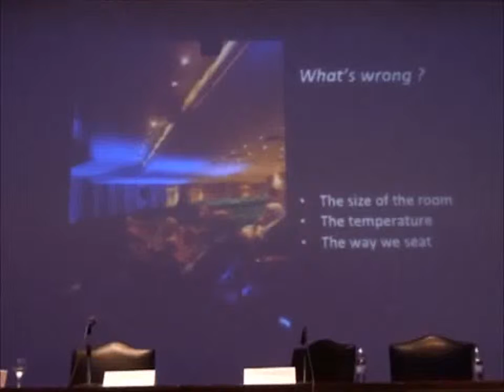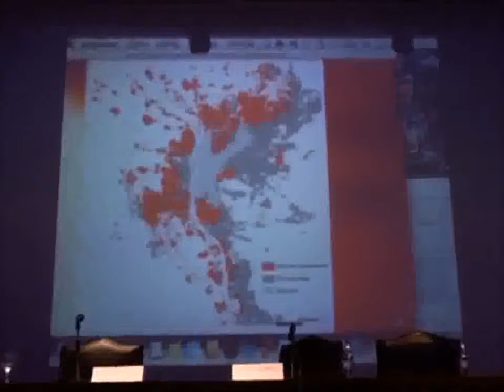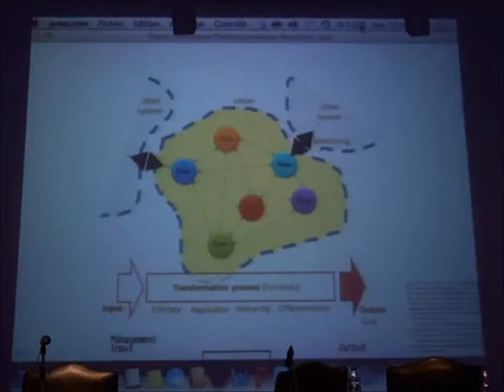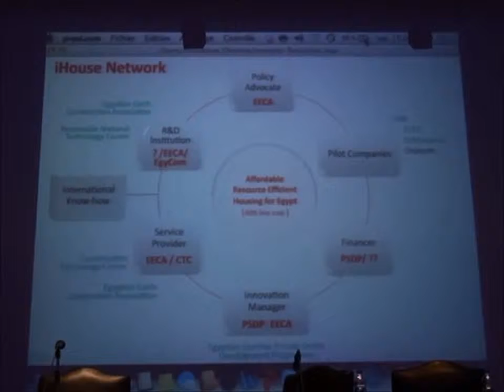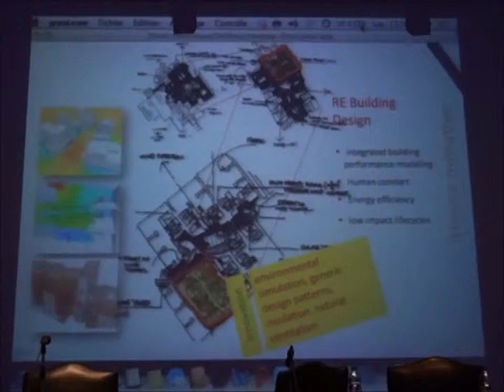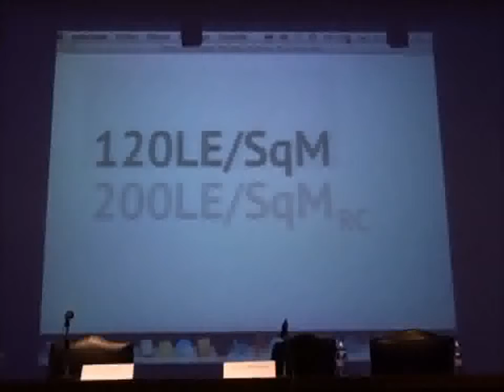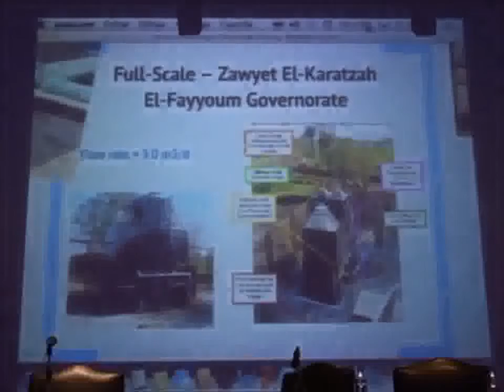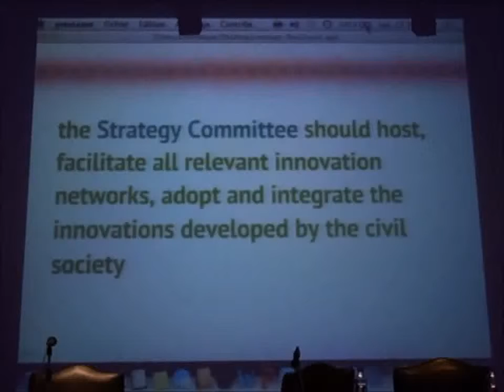Rudolf Schafer – Conceptualising Urban Resilience in the MENA region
Integrated Urbanism Dialogues II: On Resilience - IUSD
Day 2 Session 3: Conceptualising Urban Resilience in the MENA region  – Rudolf Schafer

What are the main environmental, social and economic challenges affecting urban settlements in the MENA region and what are local symptoms? How do resilient systems look like that meet these challenges? What kind of integrated approaches can be and have been developed in practice? What are the differences between approaches to resilience in Europe and the MENA region?

This lecture is part of the International Symposium: Integrated Urbanism Dialogues-ii: On Resilience - held in Cairo- Egypt, 30 September 2012.
For a better use of the video please run the presentation that could be found in the following link, in case further better reading is needed.
The MSc Integrated Urbanism and Sustainable Design (IUSD) aims to train a new generation of urban practitioners to face the tremendous environmental, cultural and social challenges resulting from the rapid urbanization and ongoing societal transformation currently taking place in the Middle East, North Africa (MENA) and elsewhere.
The double-degree masters program is jointly hosted by the University of Stuttgart and Ain Shams University in Cairo.